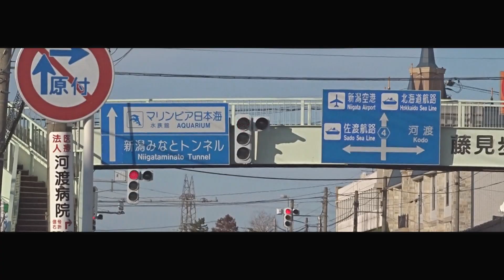JAPAN, NIIGATA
video by maximus